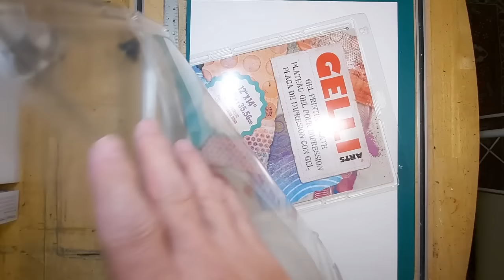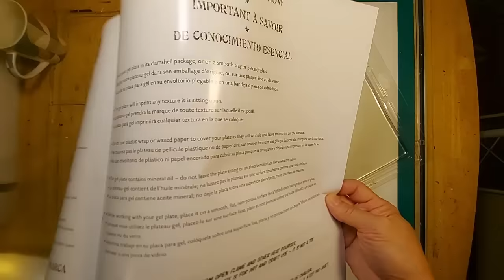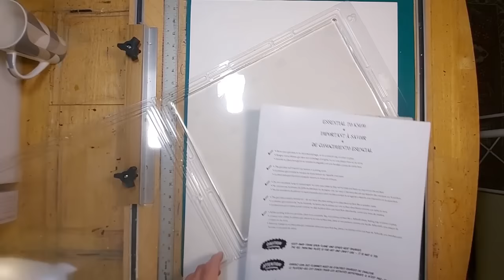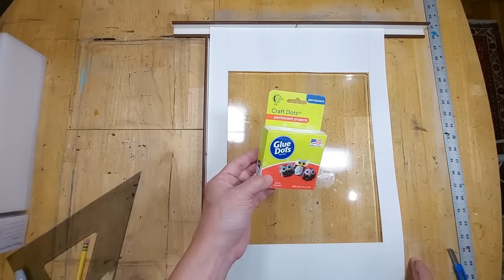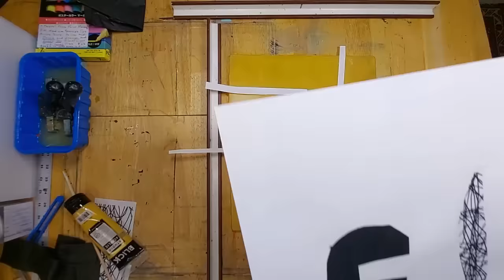New Medium Format Gelli Plate and 4 Collages!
A Gelli plate is lots of fun to use and is readily available to anyone interested in making art on paper.